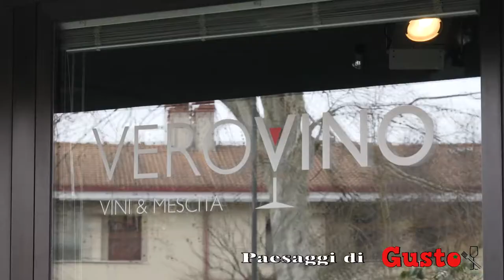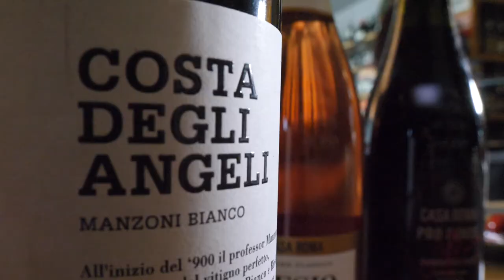GUSTO channel: Paesaggi di Gusto - Enoteca Verovino Treviso